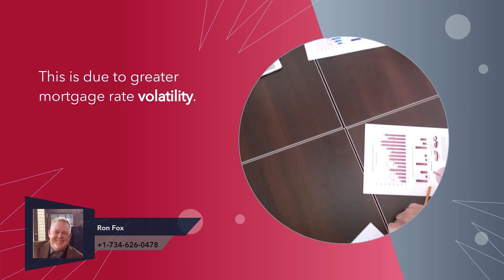2023 Mortgage Rate Volatility Impacts on Housing Market